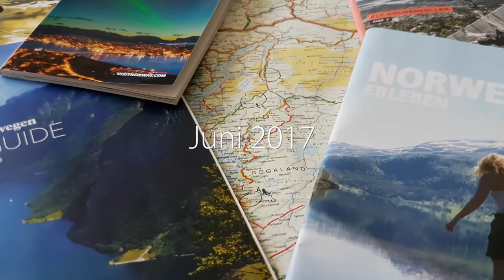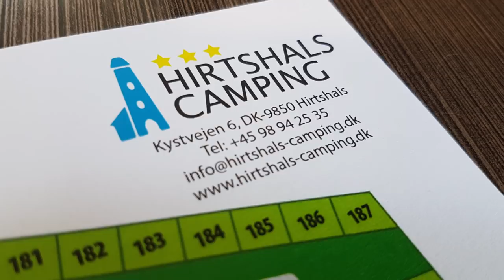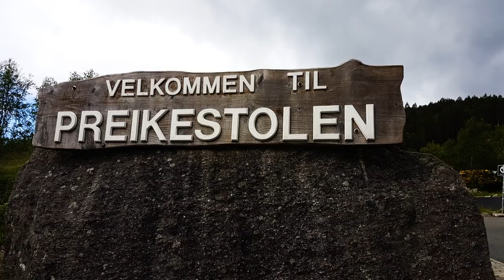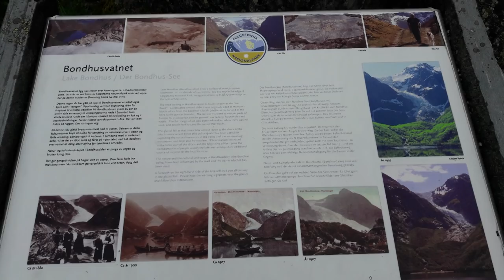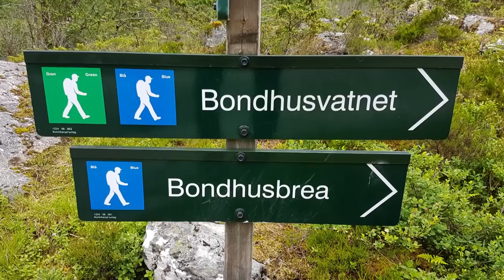Süd-Norwegen Sommer 2017 Teil 1/3 (Mit dem Wohnmobil unterwegs)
Unsere Sommerreise vom 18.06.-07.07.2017 mit dem Wohnmobil durch Norwegen.
Teil 1 von 3:
Von Berlin über Oeversee, Hirtshals (Dänemark) und mit der Schnellfähre nach Kristiansand. Danach weiter über Hornnes, Oanes, Tau, Røldal bis Mauranger.

Campingplätze:
Wohnmobilstellplatz Oeversee N 54°41'33",  E 9°25'56"
1:20
5:38
9:16 - Stellplatz Oanes N 58°54'38",  E 6°04'39"
12:24 - Tau Bobilhavn  N 59°03'39",  E 5°54'55"
17:49
19:19

Preiswerte Campingplätze in der Nebensaison findet man durch die Camping Card von ACSI.
Man zahlt einmal ca. 16 Euro jährlich und erhält zu der Camping Card ein Campingplatzführer für Europa, in dem die vergünstigten Plätze (11-19€/Nacht) aufgeführt sind. In dem Übernachtspreis ist jeweils das Fahrzeug, zwei Personen, Strom- und Duschgebühren enthalten. Die Camping Card hat sich dann meist schon bei der dritten Übernachtung amortisiert.